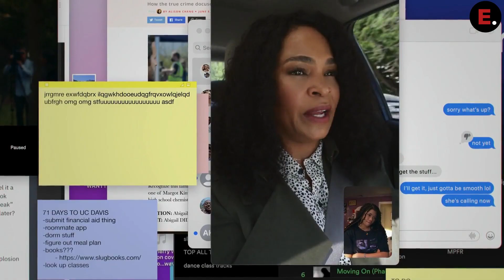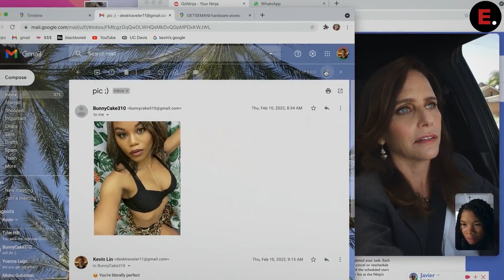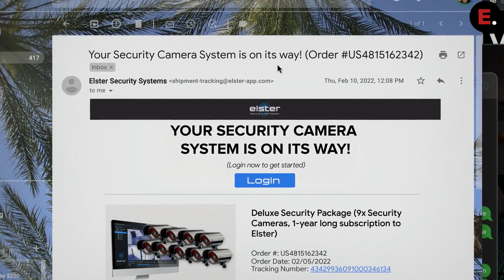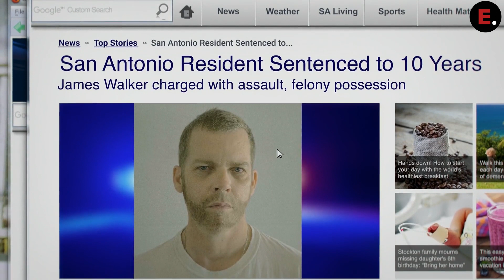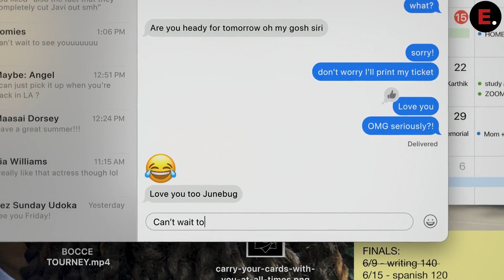Missing 2 Movie story in Tamil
@edotmovies364 Missing is a 2023 American screenlife thriller film written and directed by Will Merrick and Nick Johnson from a story by Sev Ohanian and Aneesh Chaganty, who also produced the film with Natalie Qasabian. The film is a standalone sequel to Searching (2018). It stars Storm Reid, Joaquim de Almeida, Ken Leung, Amy Landecker, Daniel Henney, and Nia Long. Its plot follows June Allen, a teenager who tries to find her missing mother after she disappears on vacation in Colombia with her new boyfriend.